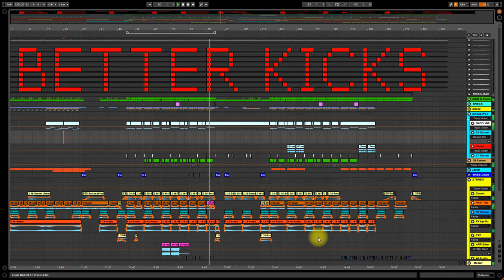BETTER KICKS - Dancefloor Destroyer ( Original Mix ) CUT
RELEASE INFO
ARTIST: BETTER KICKS
TITLE: “DANCEFLOOR DESTROYER/DANCEFLOOR DESTROYER (OTTER remix)” WAV/MP3
LABEL: DIABLO LOCO RECORDS
CAT. No: DLR095
RELEASE DATE: LATE NOVEMBER
GENRE: Tech-Funk
COVER DESIGN: 246 Design
DISTRIBUTION: Disco Distribution

DIABLO LOCO RECORDS is the new quality label focused on Tech-Funk, Electro-House, Tech-Breaks sound
by top artists of the international scene. Inspired by the traditional Mexican wrestling culture and the famous
Luchadores the label aim to deliver top class singles, remixes, compilations and design!

DIABLO LOCO welcomes Megawatt and his brother Potato Patata Jr! The mighty fresh Luchadores are also known as BETER KICKS! Megawatt’s mask resembles a lightbulb and he can execute electric attacks. It is often implied he and Electricity have some kind of relationship. His signature move is “Magna Electrica”, a move that helped him won many fights! His brother wears a potato-theme mask (they’ve got a sister, a tomato themed wrestler
named, Tomato Tamata), he’s one of the heavy weight wrestlers and he also talks in ghetto slang. His signature moves include “Spudnick”, where he leaps up, becomes a potato/satellite
and falls on his opponent and “1 Potato, 2 Potato, 3 Potato 4”! “Dancefloor Destroyer” is their first Tech-Funk bomb and comes with a supreme remix by OTTER aka Francisco Of The
Forest, a jungle man/jaguar outfit-like masked wrestler. He’s also a heavyweight classed wrestler but his weight (like Potato Patata’s) comes more from his muscular build than girth!

DIABLO LOCO RECORDS “THE TRUTH BEHIND THE MASK”
Available LATE NOVEMBER from selected major online retailers.
PLEASE SEND US YOUR FEEDBACK…..